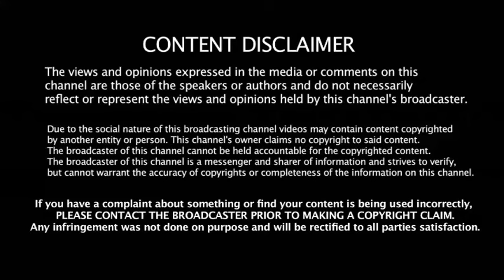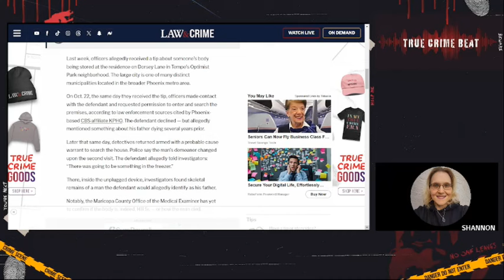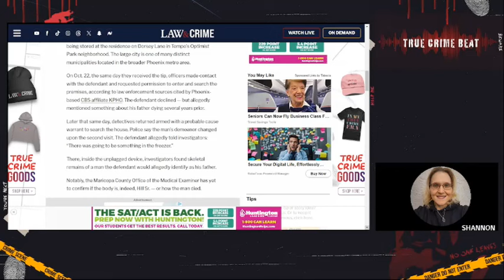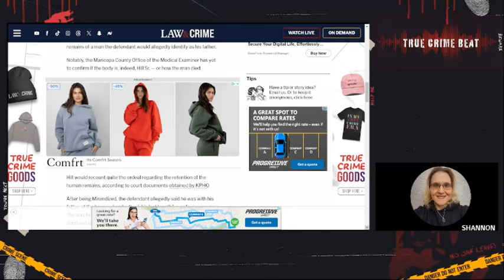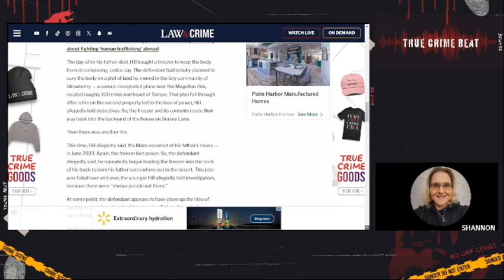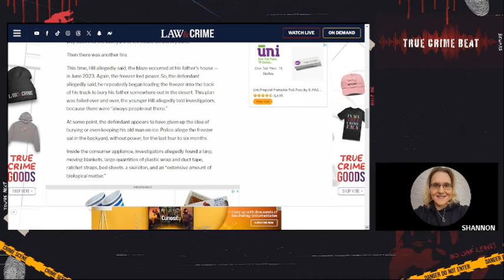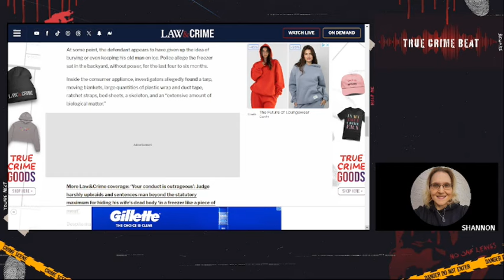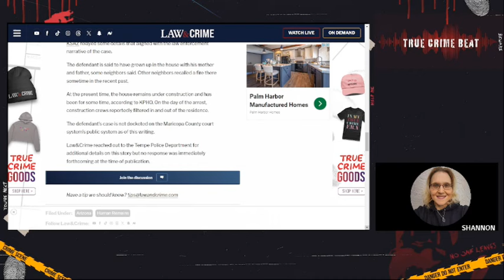Son Keeps Dead Dad in Freezer in Backyard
A Tempe, Arizona man kept his father's dead body in freezer in the backyard for years.